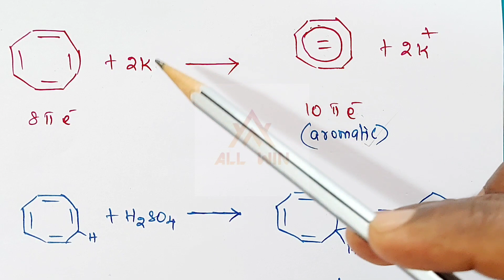Aromaticity|PGTRB Chemistry|Most important exam based questions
joinonline classes